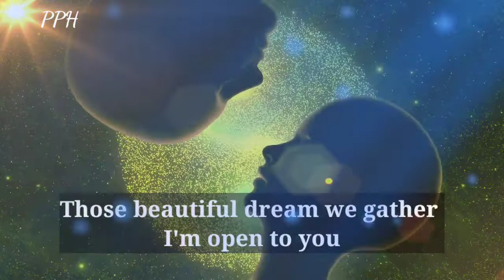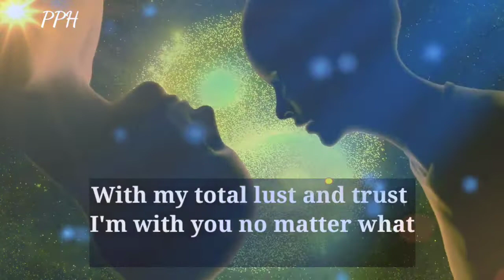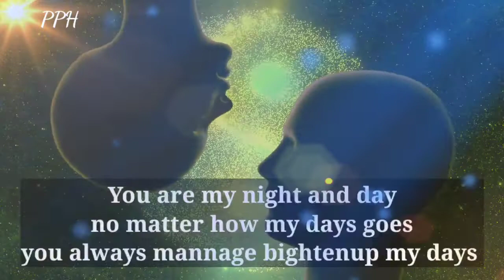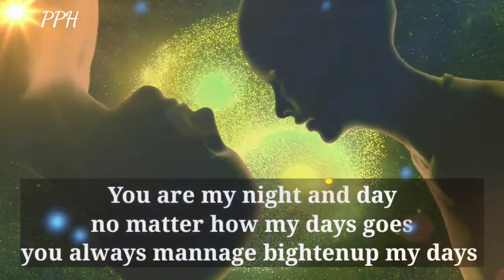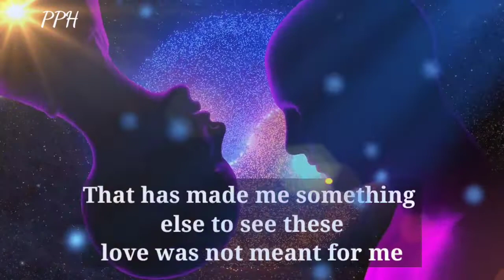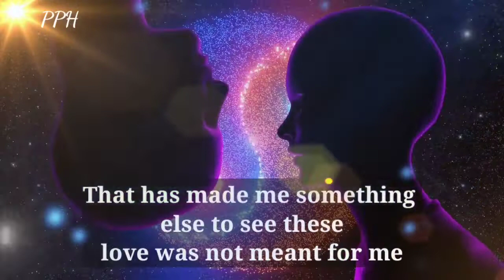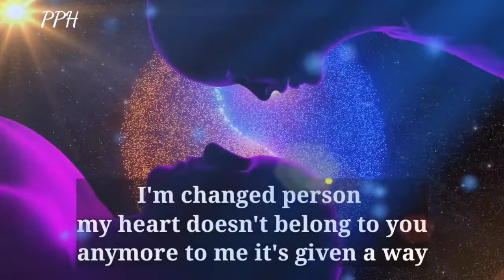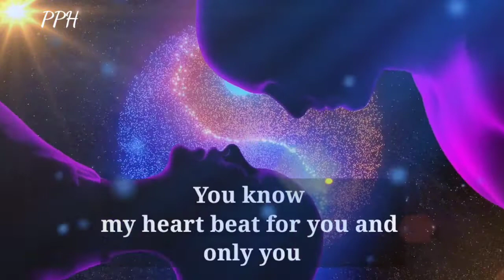DM to DF 🔥🎁" I'm bonded with you , I'm bonded with you " dm to df today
Thanks.